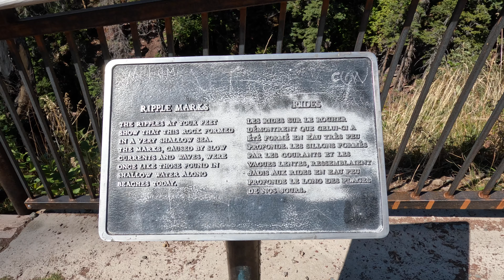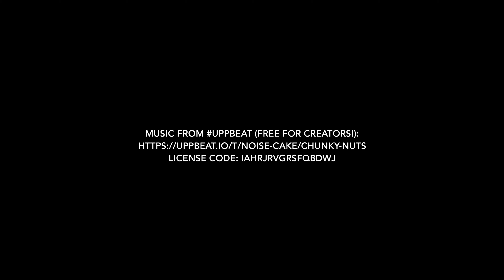Waterton Lakes National Park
Welcome to Sandra Outdoors
Exploring new places.
New adventure in Alberta

Our latest visit to Waterton Lakes National Park.

Music
Music from Uppbeat (free for Creators!)